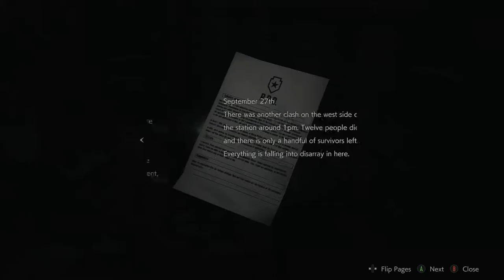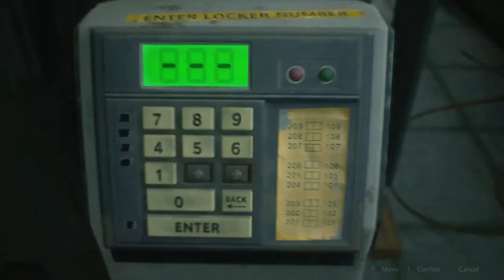START FROM THE BEGINNING - Resident Evil 2 #17